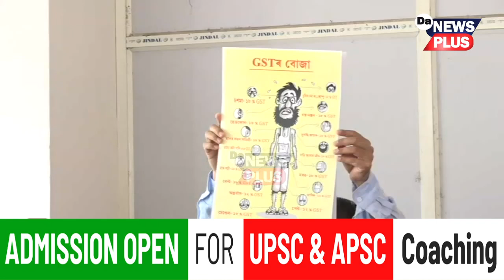'কা আমি নামানো, আছুয়ে আন্দোলনটো কৰিছে ভাল কথা কিন্তু শ্বহীদ ন্যাসত আন্দোলন কৰিলে কি হ'ব?' -অখিল গগৈ